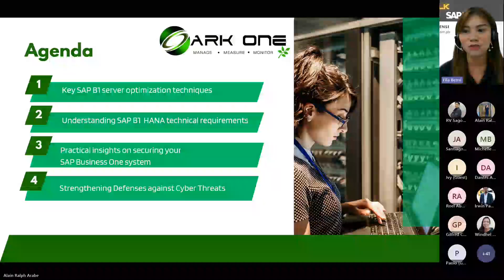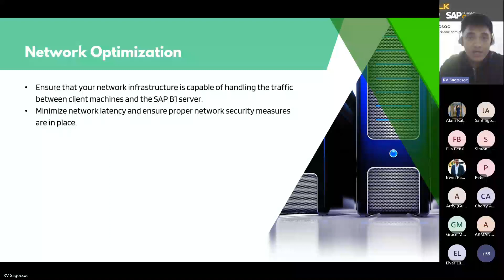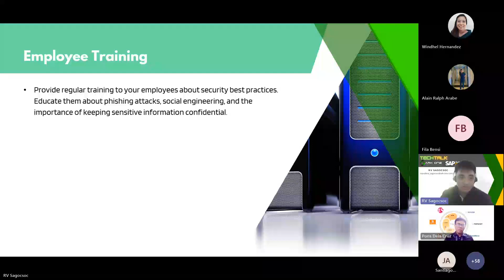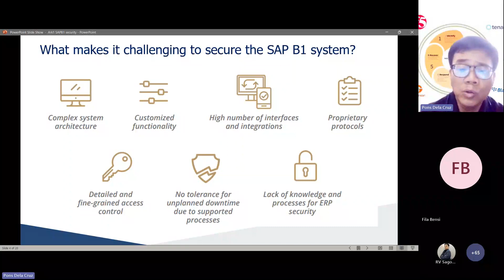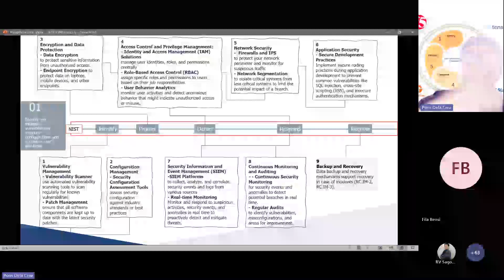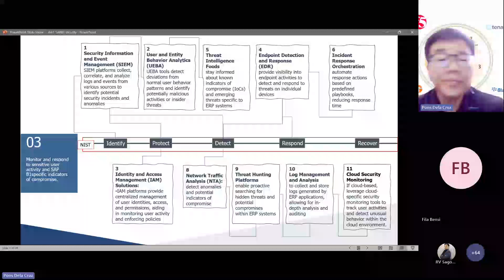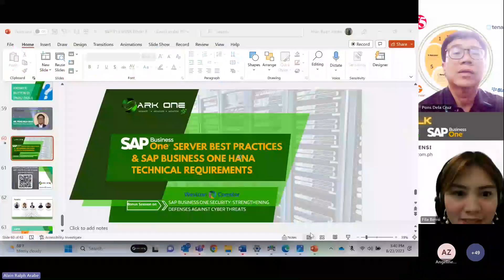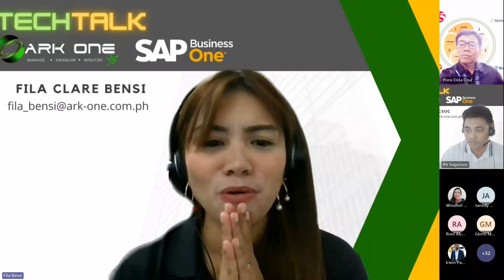TechTalk SAP B1 Server Best Practices and SAP B1 Hana Tech Requriements Bonus session with Westcon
Tech Talk SAP Business One Server Best Practices and SAP B1 Hana Technical Requirements Bonus Session on Strengthening Defenses against Cyber Threats.